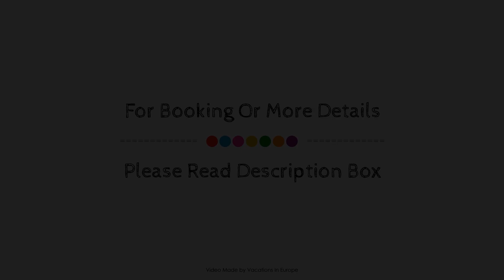Ilissos Hotel, Athens, Greece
About Property:
Ilissos Hotel is perfectly located for both business and leisure guests in Athens. The hotel has everything you need for a comfortable stay. Facilities like free Wi-Fi in all rooms, facilities for disabled guests, Wi-Fi in public areas, room service, restaurant are readily available for you to enjoy. Television LCD/plasma screen, air conditioning, heating, wake-up service, desk can be found in selected guestrooms. The hotel offers various recreational opportunities. Discover all Athens has to offer by making Ilissos Hotel your base.
Searching For
1. Ilissos Hotel - Athens
2. Ilissos Hotel - Athens Virtual Tour
3. Ilissos Hotel - Athens Rooms
4. Ilissos Hotel - Athens Amenities
5. Ilissos Hotel - Athens Videos
6. Ilissos Hotel - Athens Offers
7. Ilissos Hotel - Athens Deals
Audio Credit:
Track Title: Blank Slate
Artist: VYEN